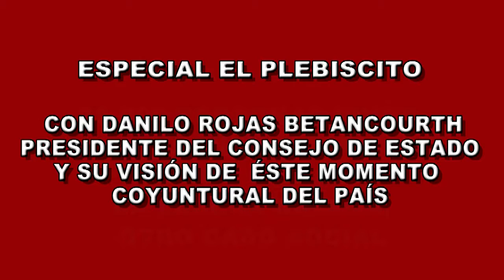El Plebiscito, opiniones del Presidente del Consejo de Estado, Danilo Rojas Betancourth